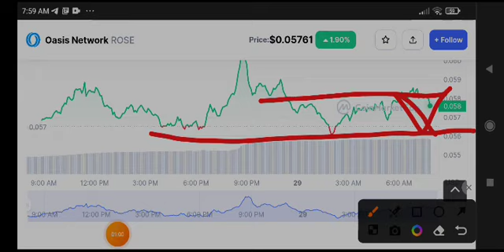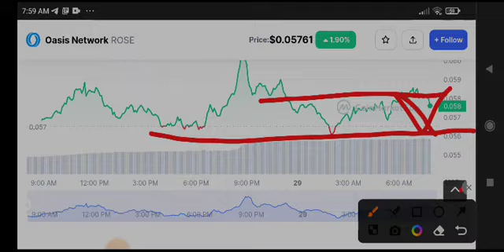Rose coin Price Prediction & Analysis! Oasis coin News Today